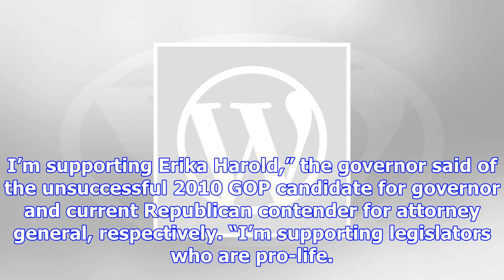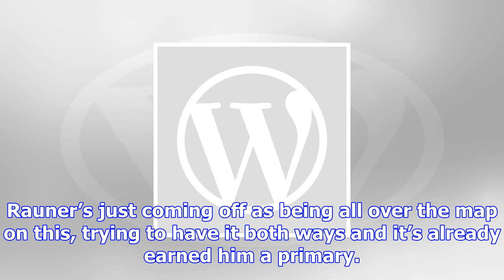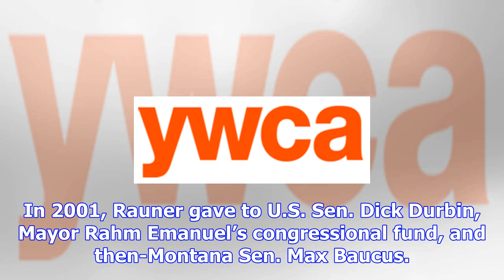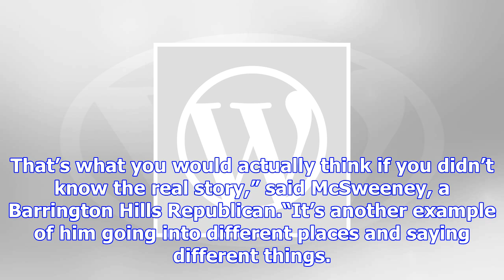Rauner reminds abortion foes he's got deep pockets to help them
Facing a primary challenge amid Republican unrest over his expansion of taxpayer-funded abortions, G...